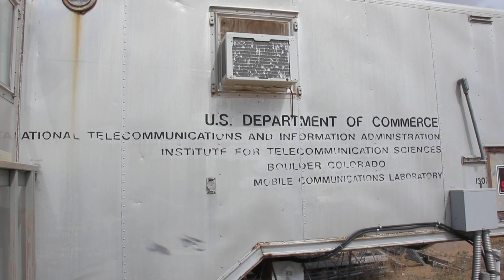60 foot (18 metres) dish antenna and radio facility in Haswell, Colorado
The Deep Space Exploration Society owns and operates this expansive radio operation at the Plishner Radio Astronomy and Space Science Center near Haswell, Colorado. This particular recording was made on May 11th, 2024 when amateur radio operators were bouncing their signals off of the moon to communicate with each other around the world. At the time of this recording, the station (KØPRT) was operating Morse code (CW) on 1.296 GHz with an Icom 705 running through a transverter. At the antenna's feed horn the signal was amplified to 300 watts with the large array continuously tracking the moon as it traversed the daytime sky.

Haswell is located in western Kiowa County  along Colorado State Highway 96. Haswell is located 35 kilometres (22 miles) west of Eads, the county seat, and 61 kilometres (38 miles) northeast of Ordway, Colorado

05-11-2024